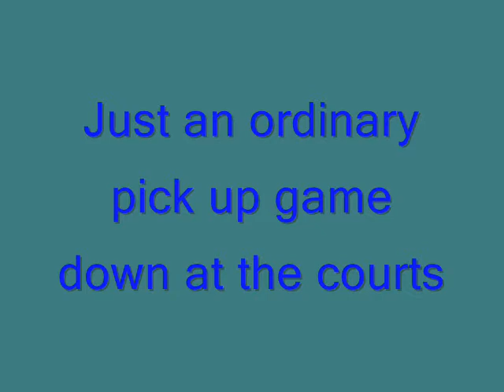A typical day at the courts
an intense 2 on 1 game with Mr. no D Magoo getting schooled